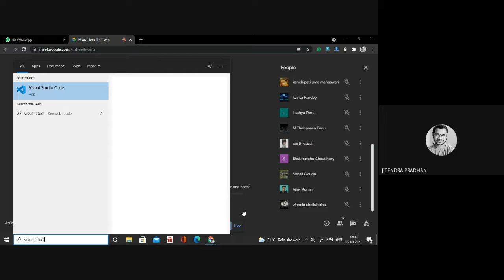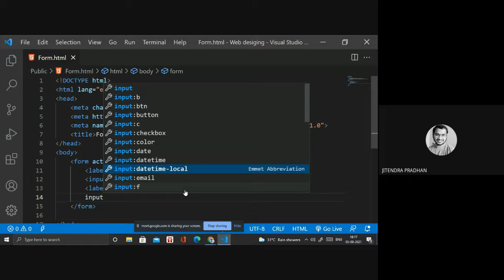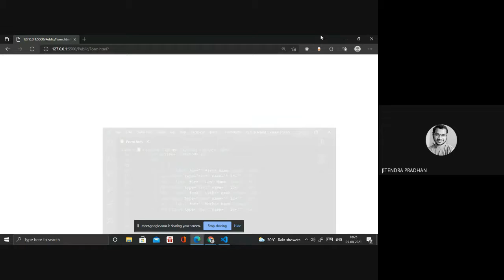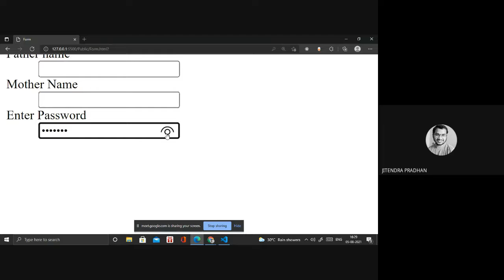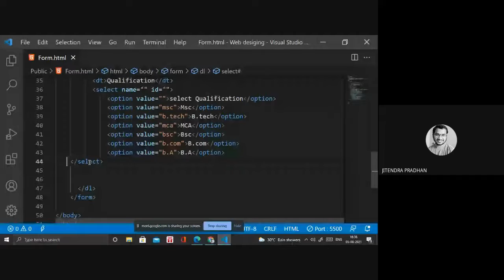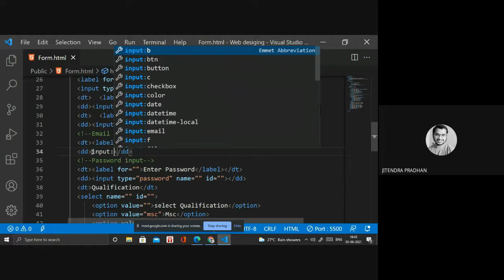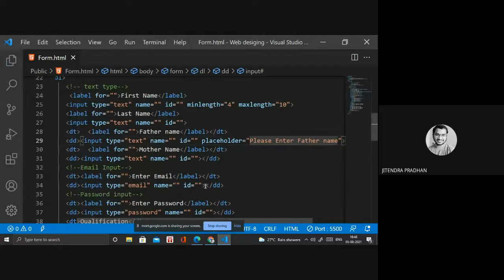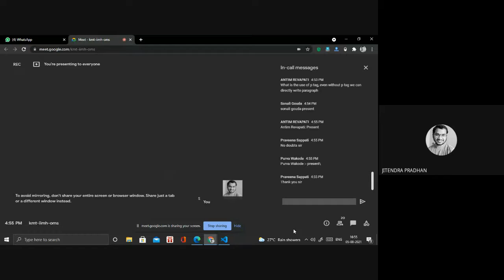Web Designing Training|| Batch 03 || Day 3 || CAREER DREAMS EDUCATIONS || TECHNOPHILIA1.0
Hey Guy's❗

kmt iimh oms 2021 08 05